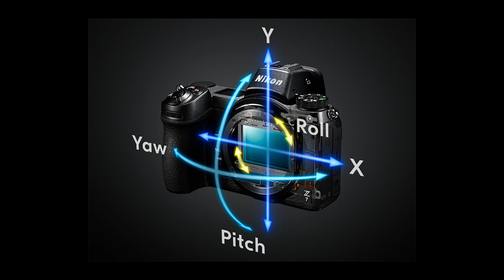【Zの世界】阿部秀之 - 第11回「NIKKOR Z 14-30mm f/4 S」スペシャル対談 | ニコン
究極の光学性能を追求したニコン「Zマウントシステム」。「Zの世界」では、誕生以来進化を続けるニコンZシリーズの機能や魅力、実際にカメラを使うひとが「知りたい！」と思われるポイントを、プロ写真家がご紹介します。

阿部秀之氏がZ シリーズを語りつくすコンテンツ、  第11回は「NIKKOR Z 14-30mm f/4 S」スペシャル対談です。スペシャルゲスト「NIKKOR Z 14-30mm f/4 S」の光学設計担当上原さんとメカ設計担当の長岡さんとのインタビューをお届けします。2020年10月に発売された「NIKKOR Z 14-24mm f/2.8 S」と双璧をなす超広角ズーム「NIKKOR Z 14-30mm f/4 S」の魅力をいまここであらためて深堀検証。小型でフィルターも装着できるこの超広角レンズを、発売から使い続けてきた阿部氏の実感と、設計者の解説をとおしてお楽しみいただけます。ぜひ一度ご覧いただき、そしてレンズをお手に取って実感してみてください。

「設計者のコメントは個人の見解等が含まれているものであり、ニコンにおける設計そのものを公式的に述べているものではありません」